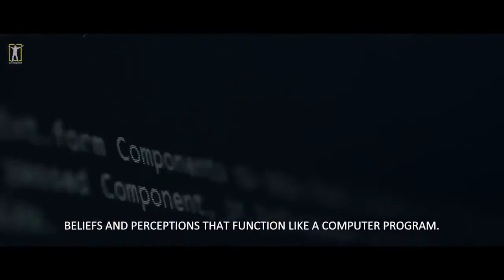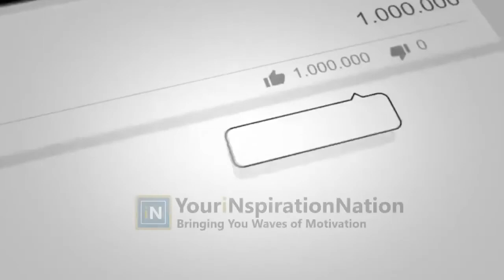Dr Joe Dispenza Making Meaningful Changes in your Life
Dr. Joe Dispenza explains how you can change your life by changing the way your programmed mind thinks.